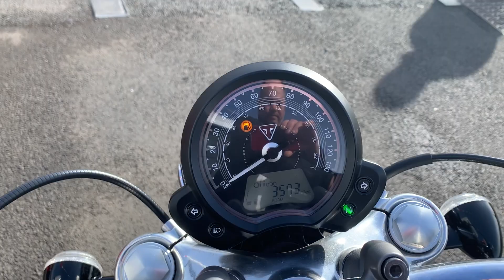PX19FEJ Triumph Speedmaster